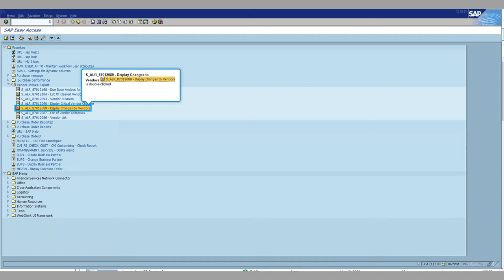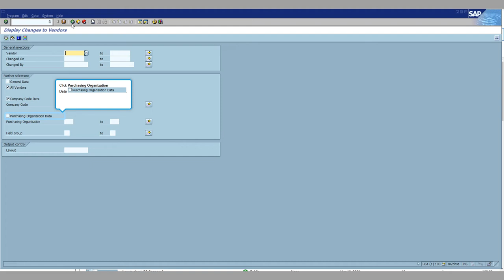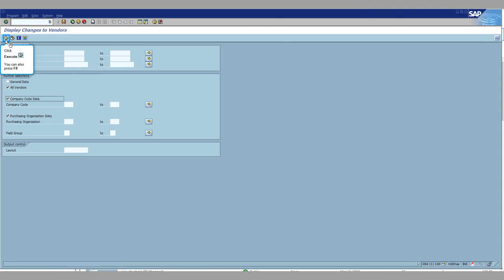SAP Purchasing: SAP Vendor Master change History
SAP Vendor Master change History